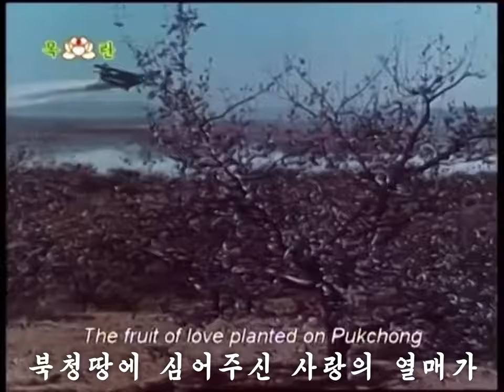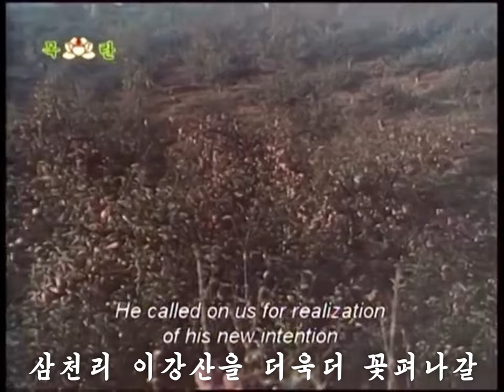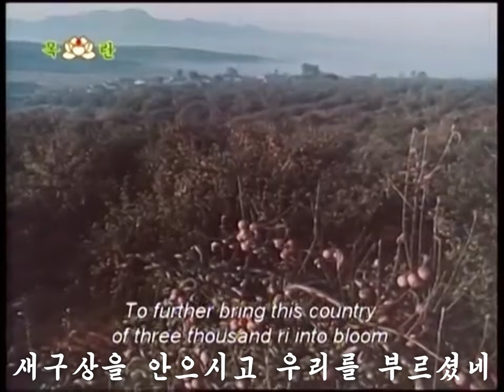When We Pick Apples (사과딸때) Movie Theme Song - Blooming Orchard (꽃피는 과원)